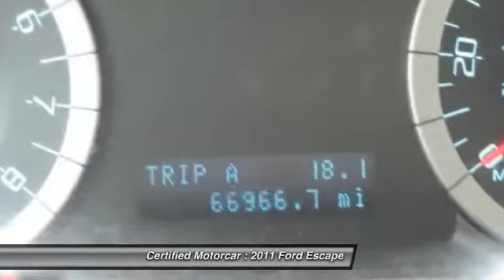2011 Ford Escape XLT 4d Utility 4wd Roselle Park NJ 07204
2011 Ford Escape XLT 4d Utility 4wd

This vehicle is located at:

Certified Motorcar
146 West Westfield Avenue